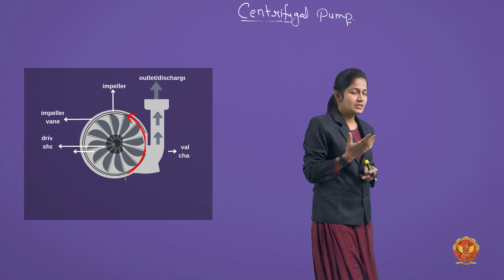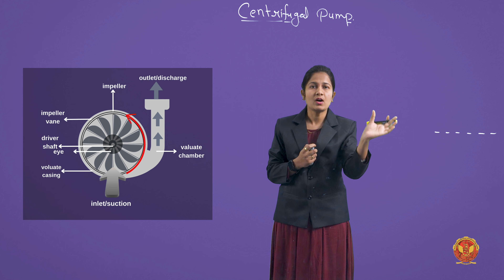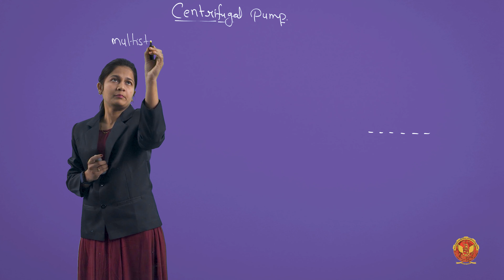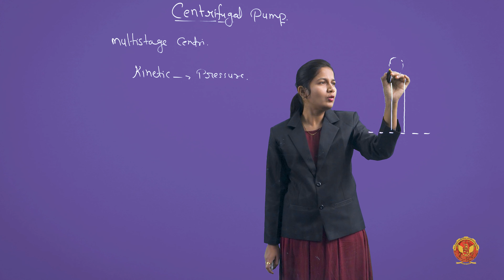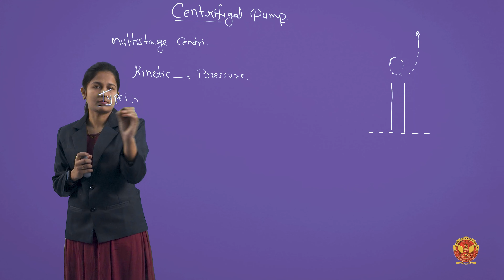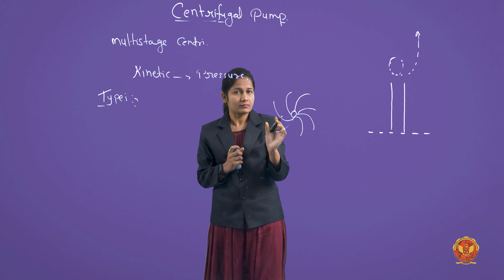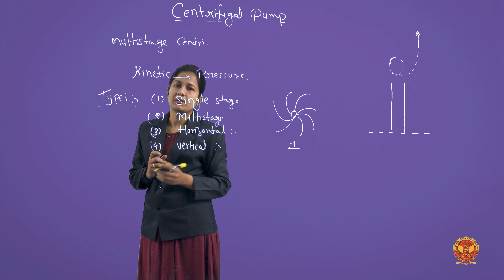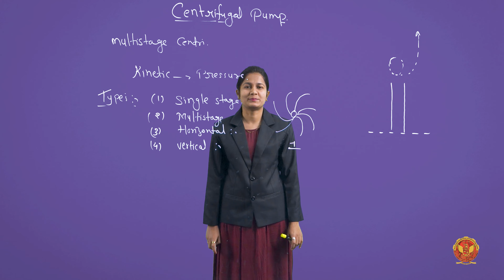2.9.1 Centrifugal Pump | CE602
ENVIRONMENTAL ENGINEERING-I

2.9.1 Centrifugal Pump

Welcome to Unit 2 of our comprehensive water management series! In this installment, we embark on a journey to uncover the intricacies of water impurities and their profound significance in our lives. Join us as we delve deep into the world of waterborne diseases, water analysis techniques, standards for different water uses, and the vital components of water supply systems.

2.1 Introduction of Impurities of Water and Their Significance:
Begin your exploration by understanding the myriad impurities that can contaminate our water sources and the critical importance of addressing them.

2.2 Waterborne Diseases:
Delve into the alarming realm of waterborne diseases, learning about their causes, symptoms, and the devastating impact they can have on communities worldwide.

2.3 Types of Water:
Explore the diverse array of water sources, from pristine groundwater to polluted surface water, and grasp the unique challenges associated with each.

2.4 Analysis of Water:
Equip yourself with the knowledge of state-of-the-art techniques and methodologies used to analyze water quality, enabling you to identify and mitigate potential risks effectively.

2.5 Water Standards for Different Uses:
Navigate the complex landscape of water standards, understanding the stringent criteria set for various purposes such as drinking, irrigation, and industrial processes.

2.6 Intake Structure:
Uncover the engineering marvels behind intake structures, designed to extract water efficiently and sustainably from its natural sources while minimizing ecological impact.

2.7 Pipe Materials:
Gain insights into the diverse range of materials used in water supply piping, their unique properties, and the factors influencing material selection for different applications.

2.8 Joints in Water Supply Piping:
Explore the intricate world of pipe joints, understanding their crucial role in ensuring leak-free water distribution systems and maximizing operational efficiency.

2.9 Pumps - Operation & Pumping Stations:
Take a deep dive into the mechanics of pumps and pumping stations, essential components that drive the flow of water through vast networks of pipelines to meet the needs of communities worldwide.

Now that you've armed yourself with invaluable knowledge about water impurities and their significance, it's time to take action! Together, let's advocate for sustainable water management practices and ensure access to safe and reliable water sources for generations to come.